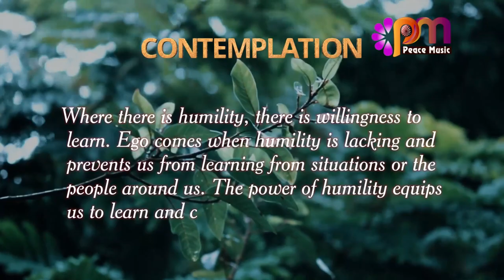DAY 281 HUMILITY